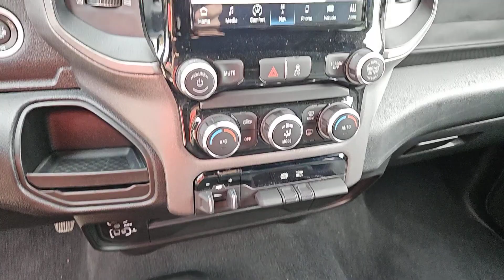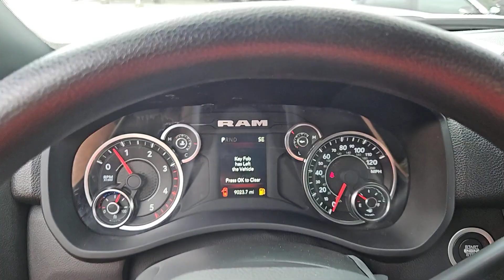2023 Ram 2500 San Antonio, Austin, Houston, Dallas, Boerne, TX AA10775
2023 Ram 2500 Tradesman

Gunn Acura
11911 IH 10 W

Odometer is 702 miles below market average!CARFAX One-Owner.Bright White Clearcoat 2023 Ram 2500 Tradesman 6-Speed Automatic 4WD Cummins 6.7L I6 Turbodiesel Tradesman
BRIGHT WHITE CLEARCOAT,CHROME FLAT WHEEL-TO-WHEEL SIDE STEPS,BLACK CLOTH 40/20/40 BENCH SEAT,CONVENIENCE GROUP -inc: Air Conditioning ATC w/Dual Zone Control Rear View Auto Dim Mirror,GVWR: 10 000 LBS (STD),TIRES: LT275/70R18E BSW AS,WHEELS: 18 X 8.0 STEEL CHROME CLAD,TRANSMISSION: 6-SPEED AUTOMATIC (68RFE) -inc: Urethane Shift Control,3.73 AXLE RATIO (STD),RADIO: UCONNECT 5 NAV W/8.4 DISPLAY -inc: Google Android Auto Off-Road Information Pages Selectable Tire Fill Alert Trailer Tow Pages Disassociated Touchscreen Display HD Radio For Details Visit DriveUconnect.com Integrated Center Stack Radio For More Info Call Connectivity - US/Canada GPS Navigation 4G LTE Wi-Fi Hot Spot SiriusXM w/360L All Radio Equipped Vehicles Connected Travel & Traffic Services All R1 High Radios 8.4 Touchscreen Display Alexa Built-In Apple CarPlay,COLD WEATHER GROUP -inc: Engine Block Heater MOPAR Winter Front Grille Cover,QUICK ORDER PACKAGE 2HA TRADESMAN -inc: Engine: 6.7L I6 Cummins Turbo Diesel Transmission: 6-Speed Automatic (68RFE),TOW HOOKS,CLEARANCE LAMPS,REAR WINDOW DEFROSTER,CHROME APPEARANCE GROUP -inc: Bright Rear Bumper Chrome Grille Surround Matte Black Mesh Grille w/Chrome Chrome Headlamp Bezels 18 Steel Spare Wheel Wheels: 18 x 8.0 Steel Chrome Clad Tires: LT275/70R18E BSW AS Bright Front Bumper,TRAILER BRAKE CONTROL -inc: Trailer Light Check,CARPET FLOOR COVERING -inc: Front & Rear Floor Mats,5TH WHEEL/GOOSENECK TOWING PREP GROUP,CTR STOP LAMP W/CARGO VIEW CAMERA,TRADESMAN LEVEL 2 EQUIPMENT GROUP -inc: SiriusXM Satellite Radio Rear Window Defroster Power Heated Folding Telescope Mirrors For More Info Call Rear Power Sliding Window Exterior Mirrors w/Supplemental Signals Exterior Mirrors Courtesy Lamps Front Armrest w/Cupholders Exterior Mirrors w/Heating Element Manual Adjust 4-Way Front Passenger Seat Mirror Running Lights Power Adjust Mirrors Power Adjustable Convex Aux Mirrors,PROTECTION GROUP -inc: Transfer Case Skid Plate Shield Tow Hooks,FRONT LICENSE PLATE BRACKET,ENGINE: 6.7L I6 CUMMINS TURBO DIESEL -inc: Selective Catalytic Reduction (Urea) Dual 730 Amp Maintenance Free Batteries Cummins Turbo Diesel Badge Heavy Duty Engine Cooling Tow Hooks Diesel Exhaust Brake Supplemental Heater Front Bumper Sight Shields Capless Fuel Fill w/o Discriminator,ENGINE BLOCK HEATER,ANTI-SPIN DIFFERENTIAL REAR AXLE,Four Wheel Drive,Tow Hitch,Power Steering,ABS,4-Wheel Disc Brakes,Brake Assist,Steel Wheels,Conventional Spare Tire,Intermittent Wipers,Variable Speed Intermittent Wipers,Privacy Glass,Power Door Locks,Daytime Running Lights,Automatic Headlights,AM/FM Stereo,Bluetooth Connection,MP3 Player,Auxiliary Audio Input,Adjustable Steering Wheel,Power Windows,Rear Bench Seat,Keyless Start,Cruise Control,A/C,Vinyl Seats,Split Bench Seat,Passenger Vanity Mirror,Bluetooth Connection,Power Door Locks,Power Windows,Split Bench Seat,Immobilizer,Traction Control,Stability Control,Traction Control,Front Side Air Bag,Telematics,Requires Subscription,Tire Pressure Monitor,Driver Air Bag,Passenger Air Bag,Passenger Air Bag Sensor,Front Head Air Bag,Rear Head Air Bag,Child Safety Locks,Back-Up Camera